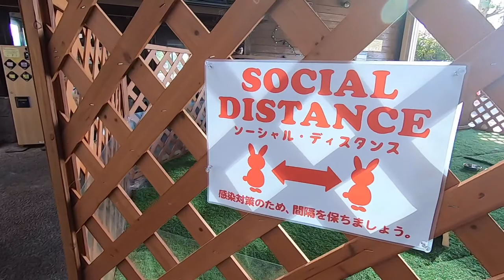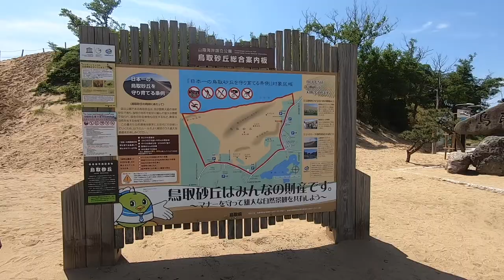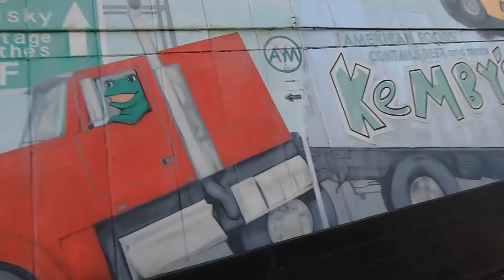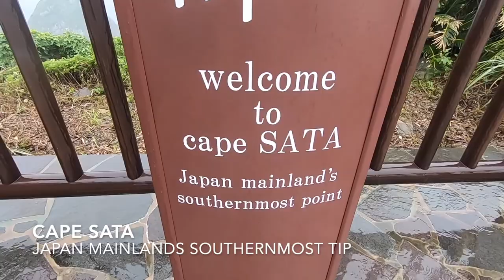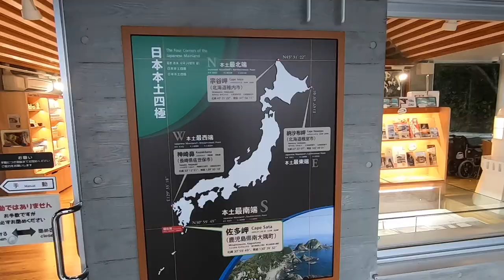Van Life Japan, Destination Miyazaki.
Journey with us on our 3 week adventure from Hakuba arguably japans best ski town to Miyazaki for the summer to go surfing and site seeing.

The drive takes us from Hakuba down Japans west coast through many prefectures Nagano, Toyama, Fukui, Kyoto, Hyogo, Tottori, Hiroshima, Yamaguchi, Fukuoka, Kumamoto, Kagashima and finally Miyazaki.

We encounter a few problems such as being evacuated during the Kyushu floods, police and a broken down van.